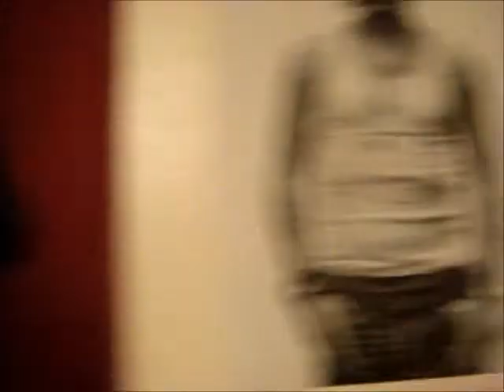"Beluga Whales Smile at the Camera"||Meredith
Funky Fridays with Meredith
Video Date. You can't really call this a vlog
In the Comments Below let us know your favorite animal??